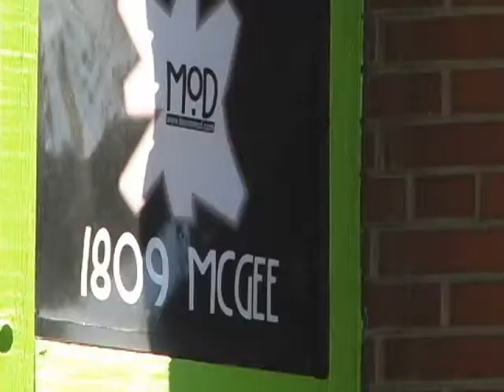"Graffiti Seen" (a Lopez Production)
Kansas City--MOD Gallery---graffiti--- by Collin Currier.

a Lopez Production